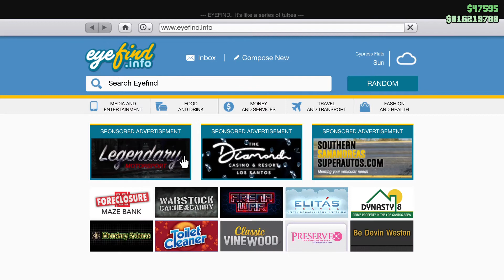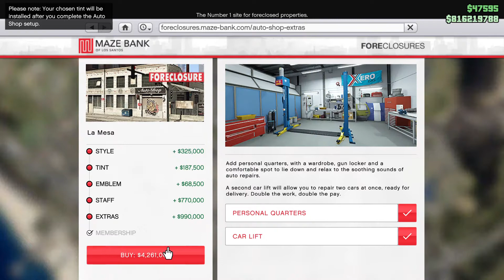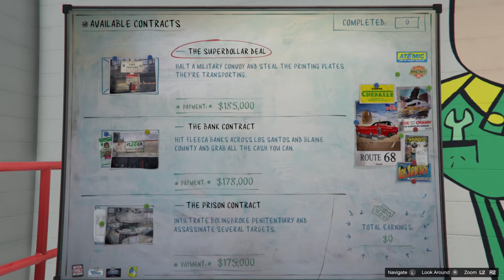The next Gta 5 Summer DLC heist?